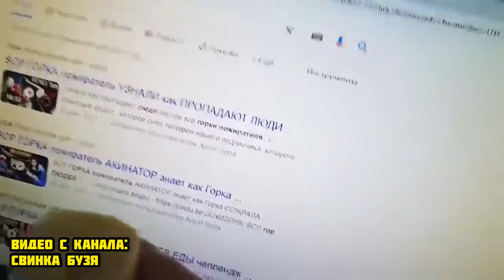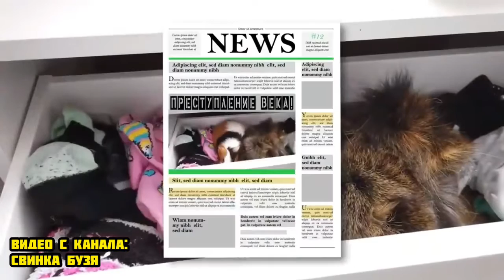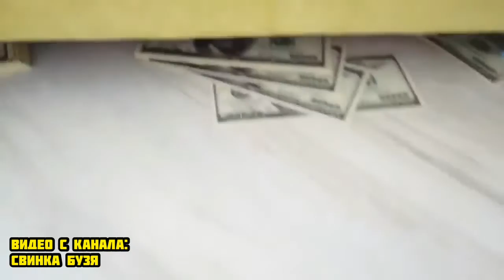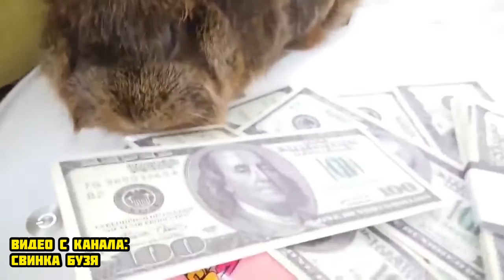НИКОГДА НЕ ЗАКАЗЫВАЙ ХЕППИ МИЛЛ ALPHABET LORE В 3:00 НОЧИ !